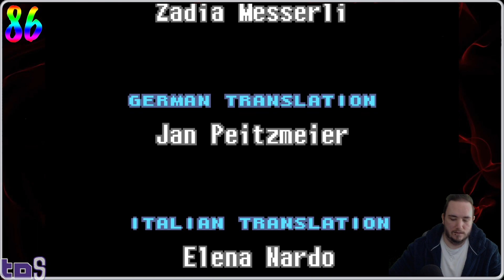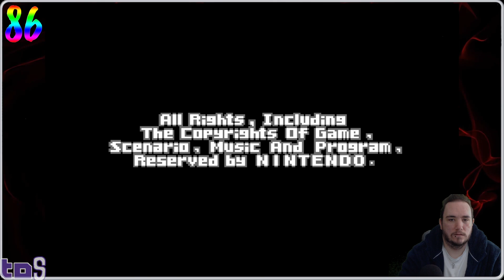Metroid Fusion | Part 2.5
The last 15 minutes of the last part cause it seems like my internet cut out and I hadn't noticed. Contains some rage unfortunately!

on Tuesday and Thursdays from 7pm and Sundays from 3pm (BST)